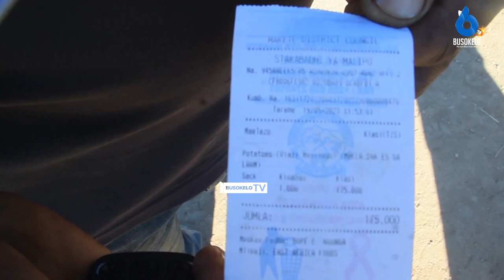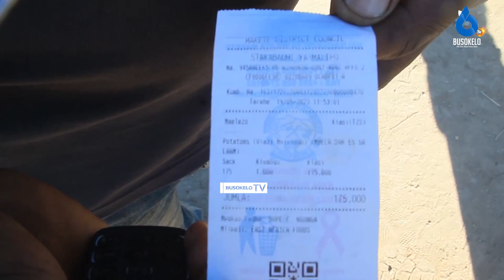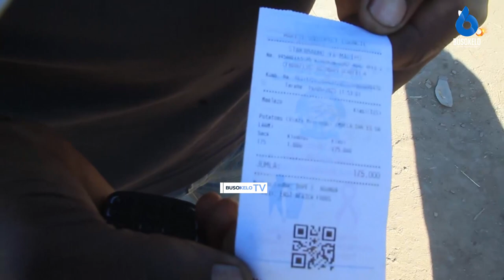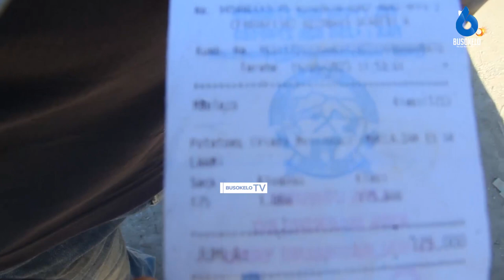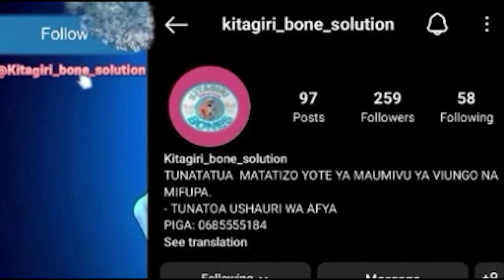Lumbesa ni Pasua Kichwa kwa Wakulima wa Viazi Mviringo Makate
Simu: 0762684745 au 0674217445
Karibu sana